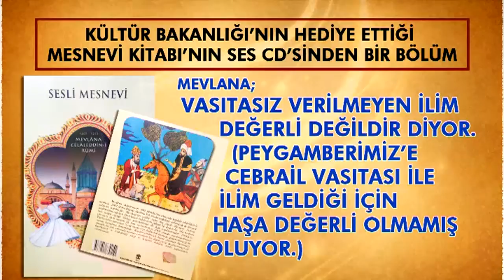Mevlana, Mesnevi Haşa Kuran'dan Daha Değerli Diyor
Kültür Bakanlığı'nın hediye ettiği Mesnevi Kitabı'nın Ses Cd'sinden bir bölüm:

VASITASIZ VERİLMEYEN İLİM DEĞERLİ DEĞİLDİR DENİYOR (PEYGAMBERİMİZ’E CEBRAİL VASITASI İLE İLİM GELDİĞİ İÇİN HAŞA PEYGAMBERİMİZ’E GELEN VAHİY VE KURAN’IN DEĞERLİ OLMADIĞINI İDDİA ETMİŞ OLUYOR)

Tanrı’dan vasıtasız olarak verilmeyen ilim, gelini süsleyen kadının ona sürdüğü renk gibi diri kalmaz, uçup gider. (Yani bir ilim Peygamberimize geldiği gibi Cebrail vasıtasıyla geldiyse onun kıymeti yoktur, kaybolur gider o ilim, diyor.  Bana ilim doğrudan Allah’tan geldi, Mesnevi Kerim doğrudan ilimle bana yazdırıldı, dolayısıyla Kuran’dan haşa daha değerlidir, benim ilmim Peygamberden daha üstündür iddiasında bulunuyor.)